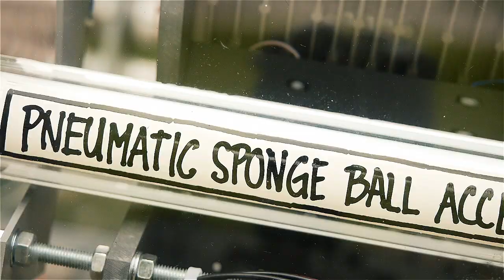Pneumatic Sponge Ball Accelerator at Tschumi Pavilion / Groningen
The "Pneumatic Sponge Ball Accelerator" is installed at the Tschumi Pavilion in Groningen / The Netherlands. The apparatus contains 1000 black sponge balls, which are sucked through 150m of transparent pneumatic tubes with the power of a normal household vacuum cleaner. Visitors can operate the machine with a touch sensor: They can change the direction of the airflow and watch the balls speed up, slow down and turn around. The balls reach a top speed of about 4m/s.

I also sucked a little spy camera through the pipes and recorded the result. You can find that video here: